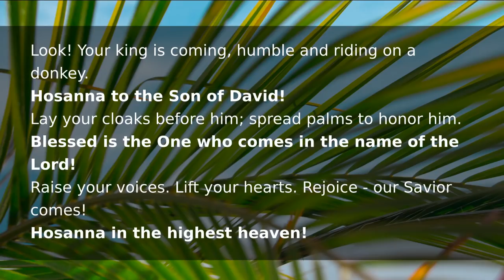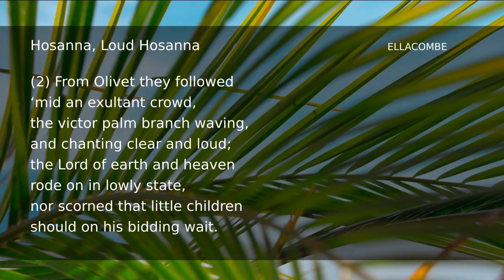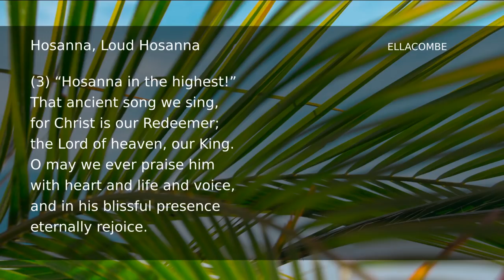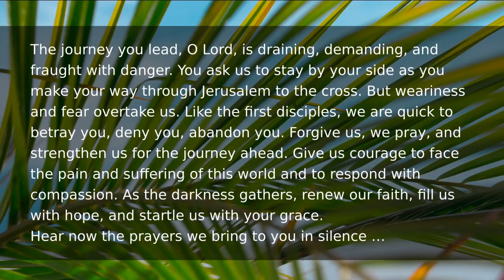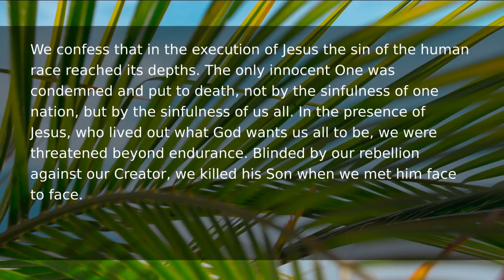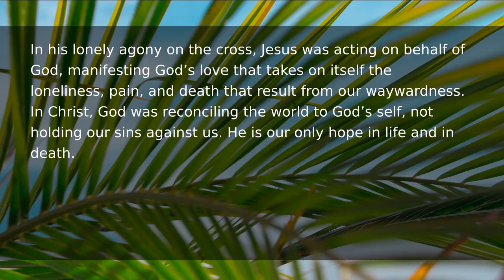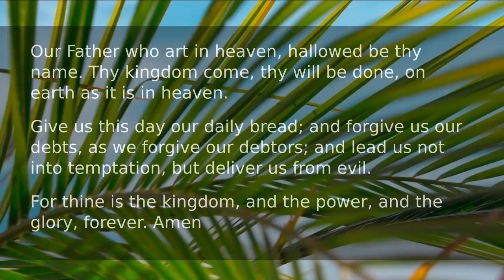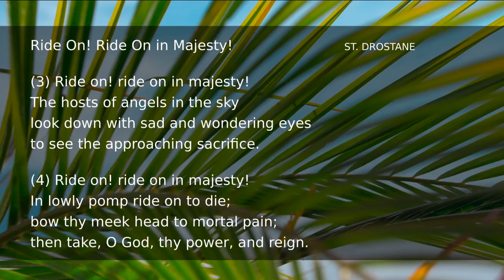Palm Sunday, April 5, 2020, Worship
Good morning! We welcome you to our virtual worship service at the Meeting House on this Lord's Day. Wherever you are on your journey of faith, wherever you are staying in place during this time, know that you are welcome here in this sacred space.